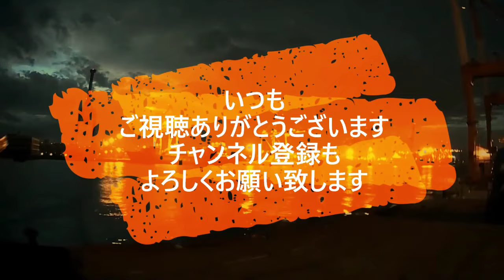迷惑運転者たち No.1914 酔っぱらい 飛び出し・・心臓止まるかと思った・・黒い服で 発見遅れたか？・・【危険運転】【ドラレコ】【事故】